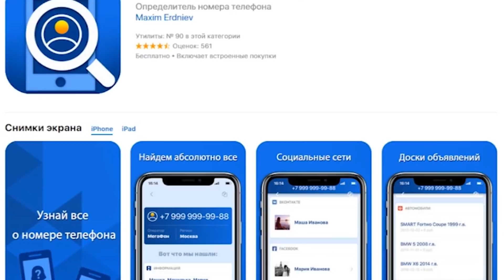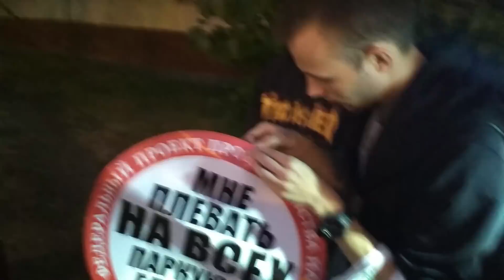СтопХам-"Я вас всех замочу, просто не хочу"